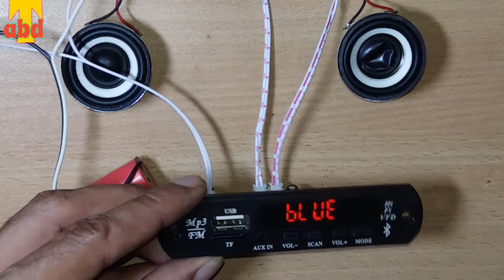Audio Amplifier Circuits||USB Bluetooth Aux||Unboxing||Sound Quality Check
Mini Bluetooth Audio Amplifier Circuit,USB,Bluetooth ,Aux,Unboxing,Sound Quality Check

Dosto Is Video Mein Aap log Ko Kuch Mini Audio Amplifire Bluetooth Module Dikhane Wala Hu Sound Quality Check Kar Ke Dikhane Wala Hu Sabhi Products Ko buy Karne Ke Liye Link Bhi Discription Me Mil Jayega

Bluetooth module
amplifier circuit
usb aux Bluetooth
pam8403 Circuit
Bluetooth amplifier unboxing And Review
Sound quality check
Bluetooth panal
Charger circuit
power bank circuit
speakers